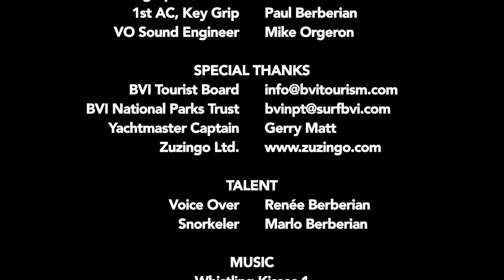The BVI - 30 Seconds in Paradise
A slice of paradise exists in the British Virgin Islands where you can find abundant beaches, lush vegetation, exotic marine and wildlife species with adventure and activities enough to satisfy everyone's check list for a perfect holiday.

MUSIC
Whistling Kisses 1
Composer & Publisher  - Joi Veer
Performing Rights Organization - BMI

TALENT
Voice Over - Renée Berberian
Snorkeler - Marlo Berberian

PRODUCTION
Producer, Director, Cinematographer, Editor - Renée Berberian
1st AC, Key Grip - Paul Berberian
VO Sound Engineer - Mike Orgeron
Yachtmaster Captain - Gerry Matt